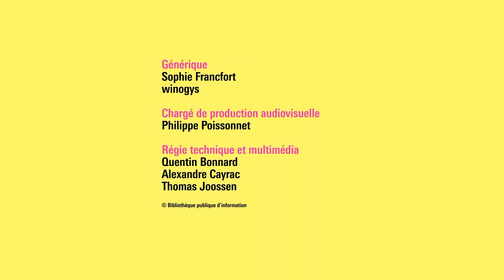Rencontre Nicolas Mathieu – Dire le réel, nommer les choses, en langue des signes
La Bpi et le festival Effractions vous proposent la rencontre avec Nicolas MATHIEU : Connemara, en langue des signes française (LSF). Elle est interprétée par Anne-Marie Bisaro et Christine Quipourt, du service d'interprètes en langue des signes, Sils, et animée par Baptiste Liger.